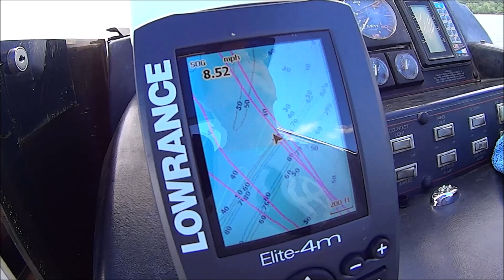Out on the Big Boat- August 15th 2023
Me, Audrey, and my buddy Tom take the big boat out for a ride on Percy Priest Lake in Tennessee.